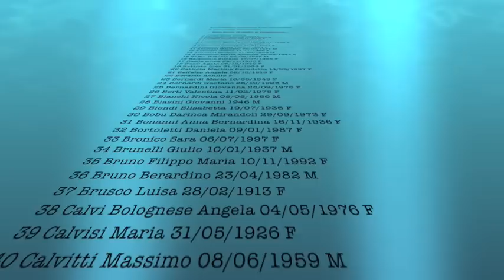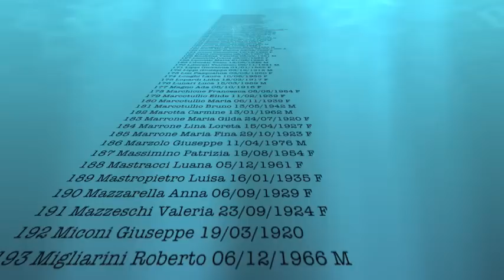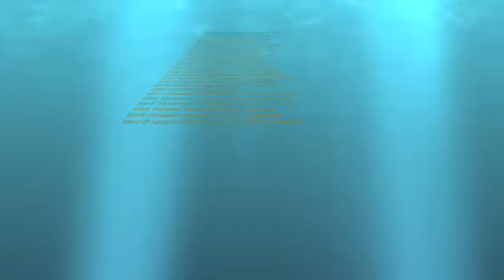RADIO RAI TERREMOTO ABRUZZO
Alle ore 22:48 del 5.04.09 la terra trema con magnitudo 4.0 con epicentro a 2km dall'Aquila.
Nessuna Allerta!
Alle ore 03:32 del 6.04.09 una scossa di magnitudo 6.3 stesso epicentro devasta l'Aquila. Si susseguono con intervalli di circa mezz'ora altre 3 scosse di magnitudo tra i 4.4 e 5.1 . La tragedia si è compiuta.
Fino al 10.04.09 si registreranno centinaia di scosse di cui molte sopra magnitudo 4.0 .

Dal 6.04.09 sono in Abruzzo i giornalisti di RADIO RAI a cui questo filmato vuole portare un ringraziamento per il loro lavoro di informazione, che spero continuerà anche nei prossimi giorni e mesi permettendoci di conoscere come e perchè le case in Abruzzo non sono state costruite con elementi antisismici... anzi ... sembra siano stati usati materiali scadenti e "sabbia marina" !